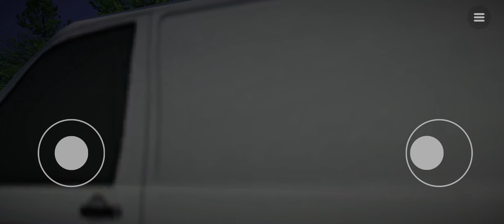Kenworth 900 (day cab) Part 3 final. Universal Truck Simulator gameplay.